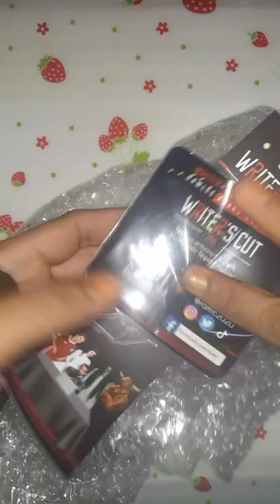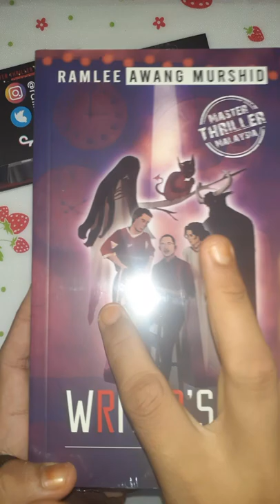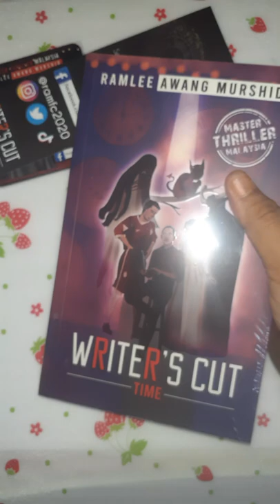ASMR UNBOXING NOVEL MASTER THRILLER MALAYSIA RAMLEE AWANG MURSHID (WRITER'S CUT TIME)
Novel Terbaru Ogos 2022 Dari Tuan Ramlee Awang Murshid